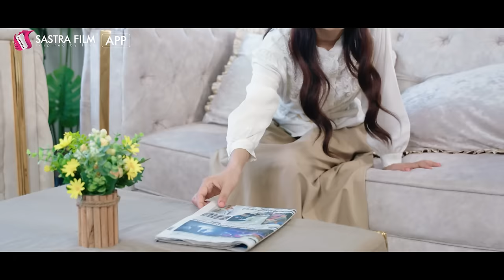រឿង​ កូនក្រមុំកែមុខ/The Bride in Disguise EP4 2/2( Drama series/ភាពយន្តភាគ )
មនុស្សនៅក្នុងផ្ទះនេះប្លែកៗ!!!

វិទ្យាធ្វើតេស្តសាកល្បងឆដា ថាតើនាងបានបាត់បង់ការចងចាំមែនរឺក៏កុហក់...